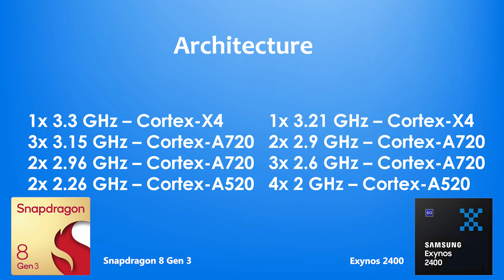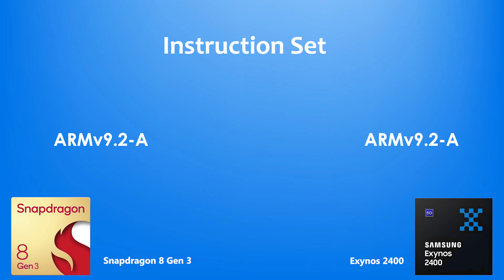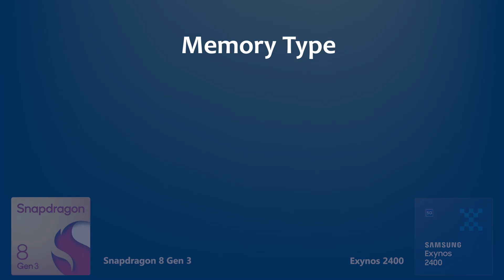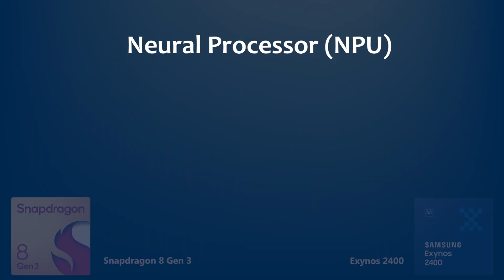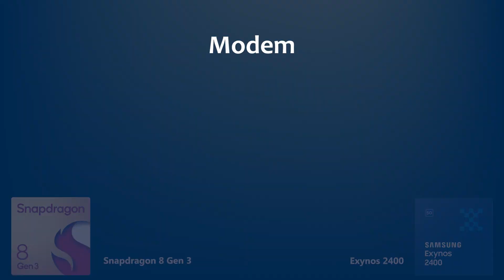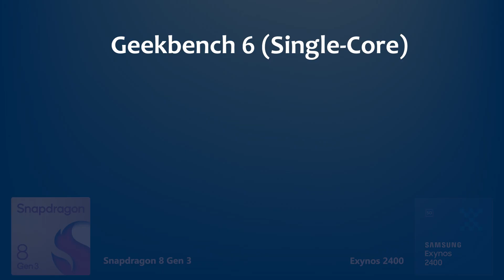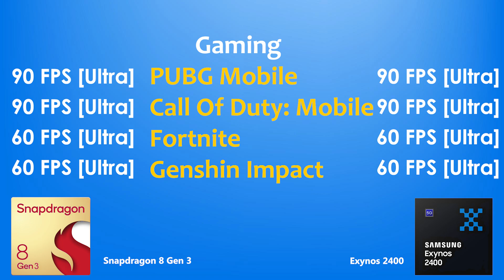Snapdragon 8 Gen 3 Vs Exynos 2400 | Antutu Benchmark & Specification